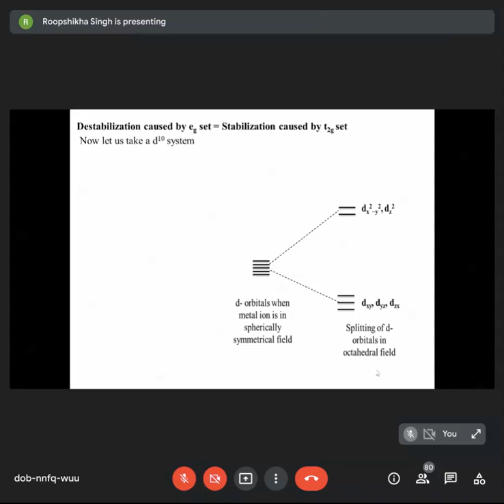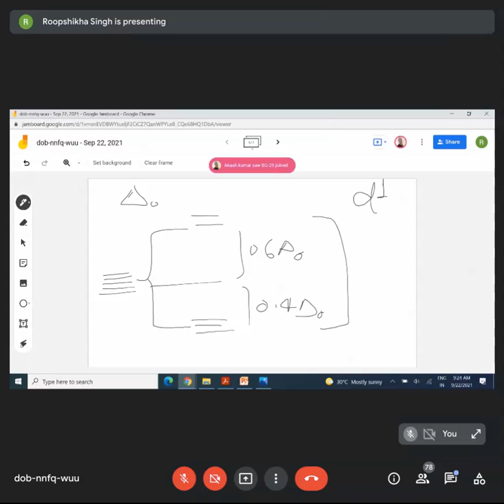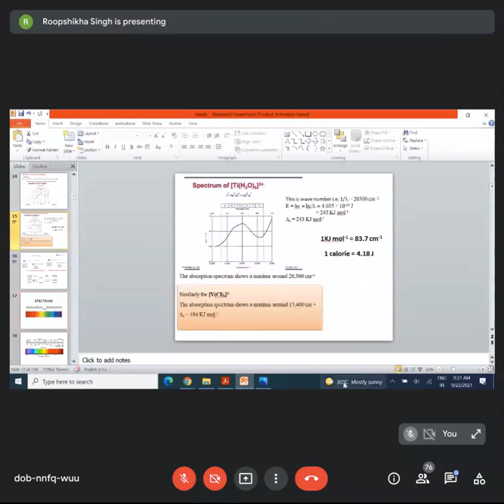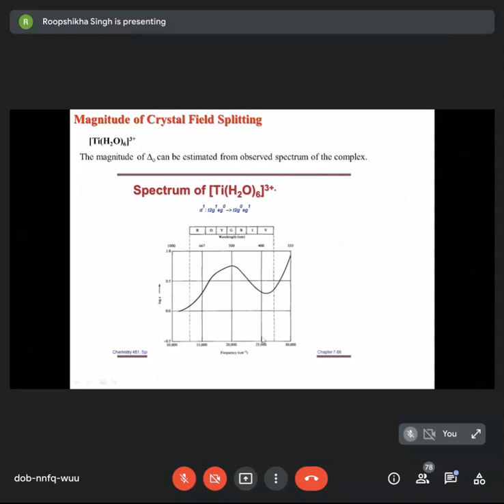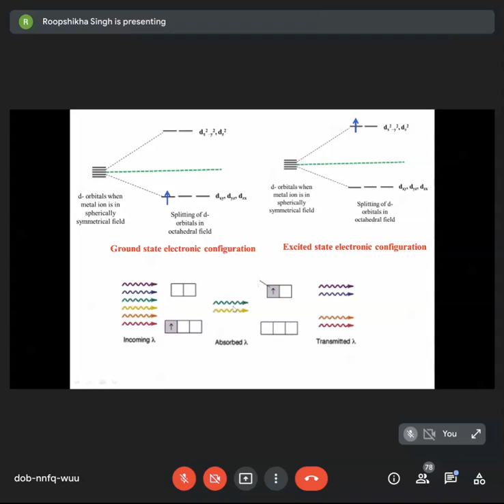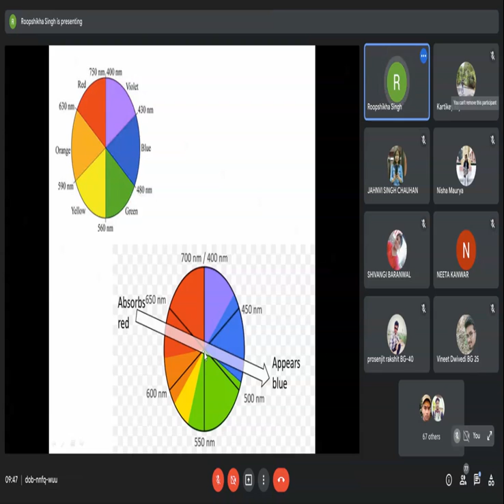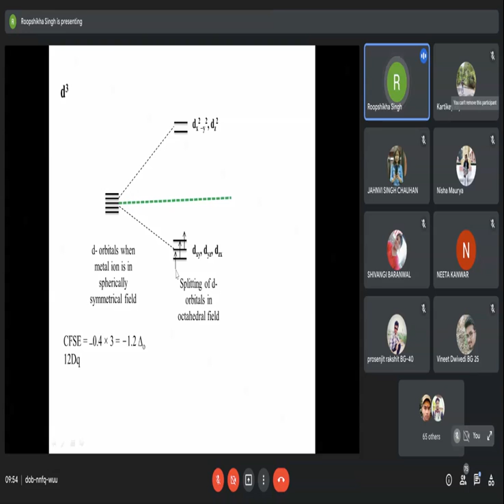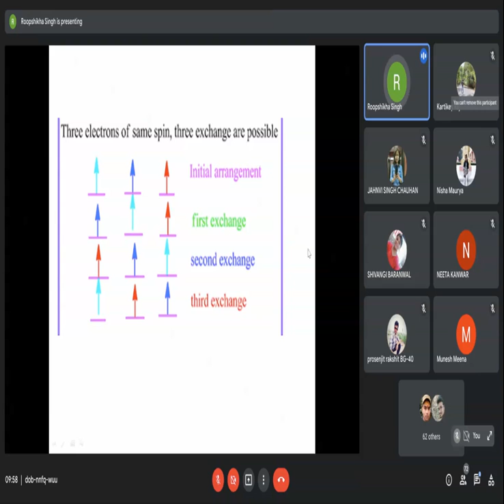Theories of Metal-Ligands Bonding [Excerpt 5]